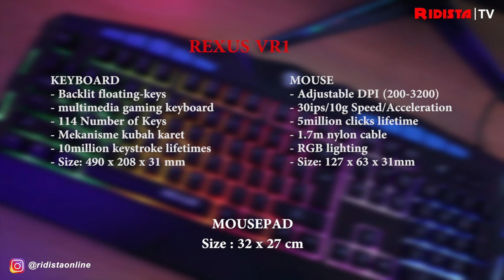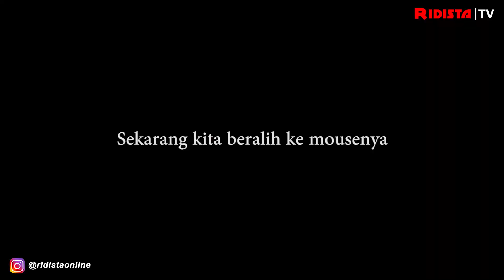GAMING COMBO HARGA DIBAWAH 200K !!! FANTECH P31 VS REXUS VR1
halo sobat ridista.. Apa kabar semuannya ??
yang pasti kami harap semua baik baik saja ya..
ohh iya.. gak ada henti hentinya ridista mau ucapin banyak banyak terimakasih nih pada
kalian semua yang udah dukung channel ini dari awal hingga sekarang.

ok sob kali ini ridista mau bandingan produk combo gaming  FANTECH P31 & REXUS VR1, produk gaming ini masuk kategori gaming low budget ya sob, bagaimana tidak dengan harga dibawah 200 ribu kalian bisa dapet keyboard + mouse + mousepadnya. kalian pilih FANTECH atau REXUS ??
simak videonya sampai habis ya sob..

Oh yaa...
Produk ini kalian bisa dapatkan di Online Store Ridista juga..